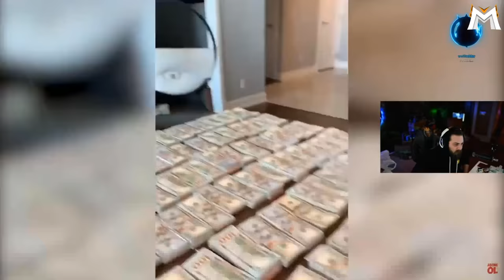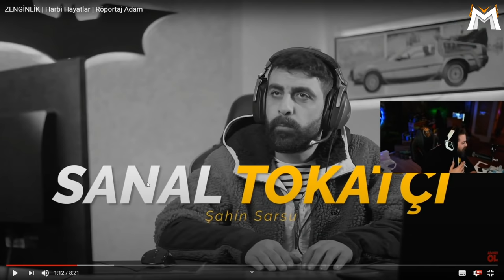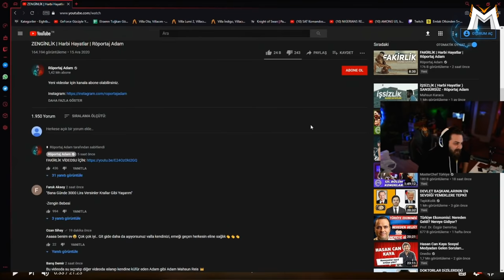Elraenn - Röportaj Adam ZENGİNLİK İzliyor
Elraenn - Röportaj Adam ZENGİNLİK İzliyor İyi Seyirler.

☑ Oynatma listeleri